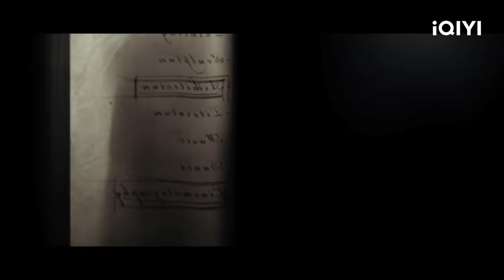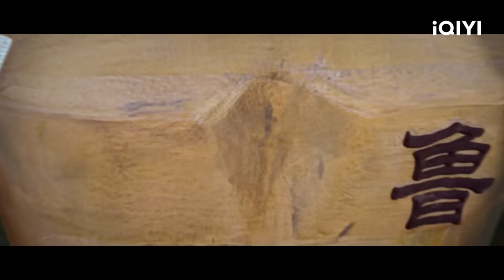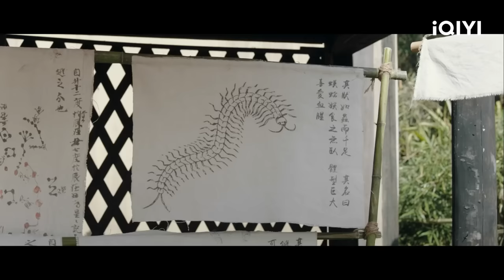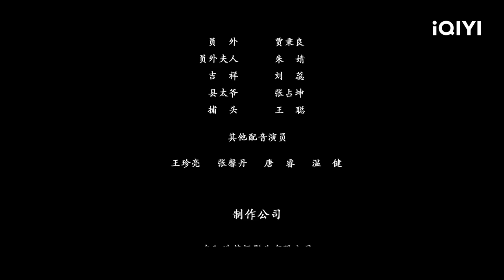【Multi Sub】《奇门相术》/ The Disaster of Centipede 奇门相术师破人心 大战千年异形蜈蚣精【武侠 玄幻 | 彭禺厶 | iQIYI大电影-欢迎订阅】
【内容简介】
本片共三个故事。 故事一，唐朝。鳐县人喜食野味终日伤害生灵杀生造孽，以至肉市血水常年浸入地下引来‘恶物’盘踞，食人幼子祸害乡邻，全县人心惶惶，某日神秘客‘十三’游方至此，挺身而出为百姓除妖解难，终保一方百姓平安。 故事二，明朝。某富家小少爷挥霍任性糟蹋粮田，惹得民怨四起，众农户敢怒不敢言，终一日，小少爷不思悔改变本加厉惹来天怒人怨，神秘客‘十三’再度现身，平民怨，解天怒，点破玄机度世救民。 故事三，民国。富豪杨老板重男轻女对幼子溺爱无度，惹来女儿妒忌，为博双亲疼爱谎称可见鬼魅，从此以谎盖谎终酿大祸，惹得全城上下谣言四起，神秘客‘十三’途经小城洞悉真相，为杨老板一家化解心结，为小城平息骚乱。